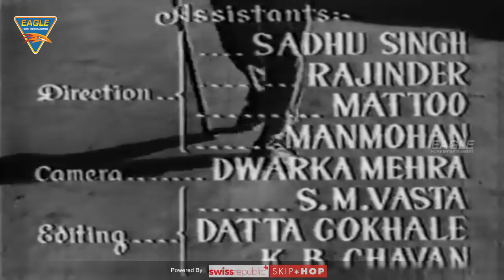Mastana 1954 Old Hindi Full Movie || Motilal, Mukri, Chandrashekhar || Hindi Old Classical Movies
Watch Mastana 1954 Old Hindi Full Movie On Eagle Entertainment Official, Featuring Motilal, Mukri, Chandrashekhar, Music by Madan Mohan.